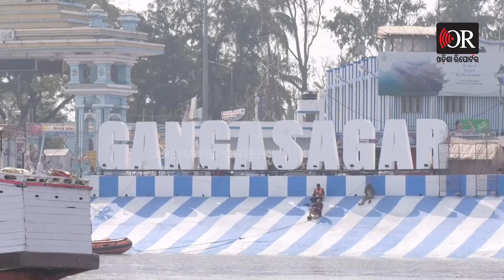କାହିଁକି ହୁଏ ଗଙ୍ଗାସାଗର ମେଳା? | Odisha Reporter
ମକର ସଂକ୍ରାନ୍ତିରୁ ଆରମ୍ଭ ହେଉଥିବା ଗଙ୍ଗାସାଗର ମେଳା ଭାରତ ବର୍ଷର ବୃହତ୍ତମ ତୀର୍ଥସ୍ଥଳ ମଧ୍ୟରୁ ଅନ୍ୟତମ। ପଶ୍ଚିମବଙ୍ଗର ଦକ୍ଷିଣ 24 ପ୍ରଗଣା ଜିଲ୍ଲା ସାଗର ଦ୍ବୀପରେ ପ୍ରତ୍ୟେକ ବର୍ଷ ମାଘ ମାସ ଆରମ୍ଭରେ ଗଙ୍ଗା ସାଗର ମେଳା ହୋଇଥାଏ। ପଶ୍ଚିମବଙ୍ଗ ଭୂ ଭାଗର ଦକ୍ଷିଣରେ ବଙ୍ଗୋପ ସାଗର ମଧ୍ୟରେ ଥିବା ଦ୍ବୀପରେ ହେଉଥିବା ମେଳାକୁ ଦେଶ ବିଦେଶରୁ ଶ୍ରଦ୍ଧାଳୁମାନେ ଆସିଥାନ୍ତି।